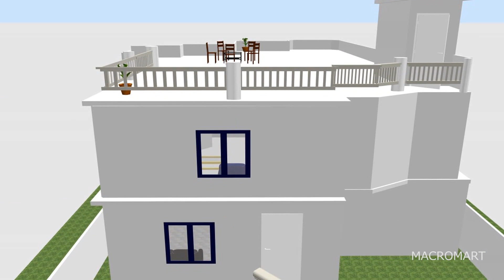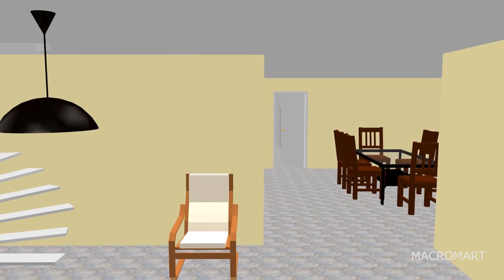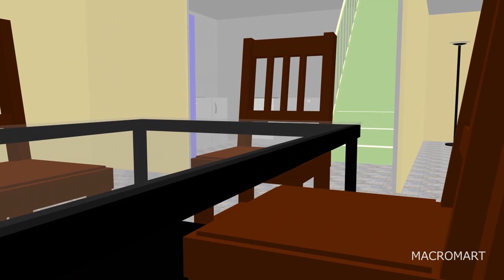Duplex Home Design and Decor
This is a 3D architectural animation. Concept, Visualization and animation by Rawfun Naim Tahabib.